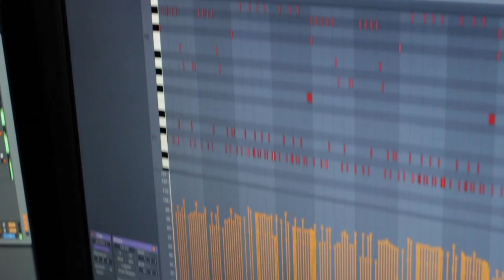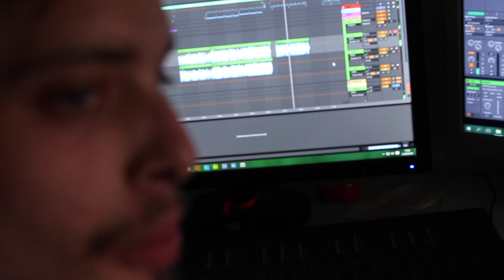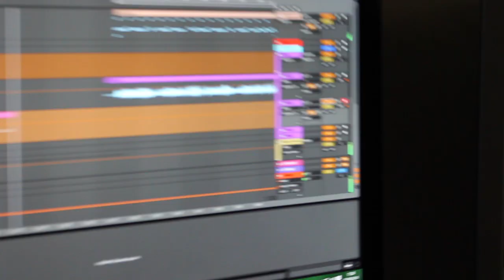ARCHEA - "The Making of Espirales"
Primer trabajo de la banda extremeña Archea, grabado y producido por Ese Esegé en Malpartida de Plasencia durante el otoño de 2016.